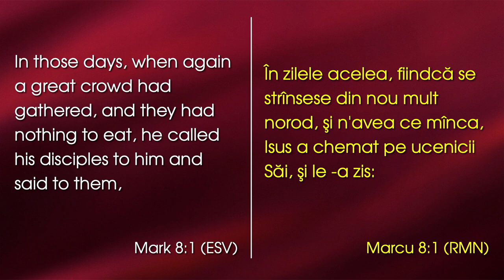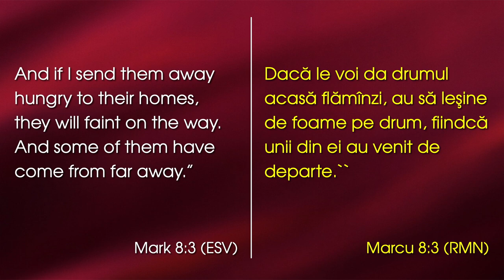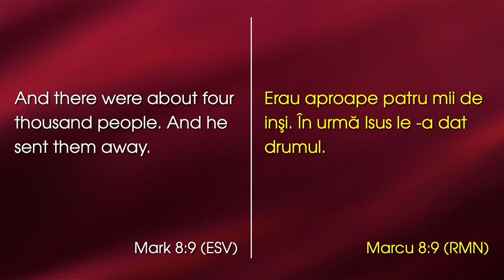Lazăr Gog - Isus și nevoia umană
Emanuel Church Anaheim, California - mesaj rostit de pastorul Lazăr Gog, în data de 2 iulie 2023. Predici pentru vremuri grele